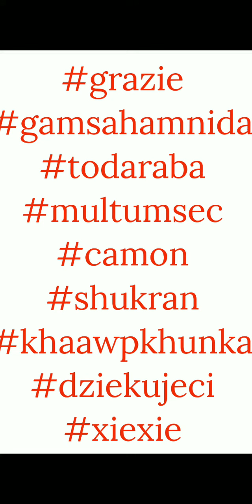Flower Gift - Normal Mission 9 - Line Disney Tsum Tsum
This video shows the gameplay for Normal Mission 9.